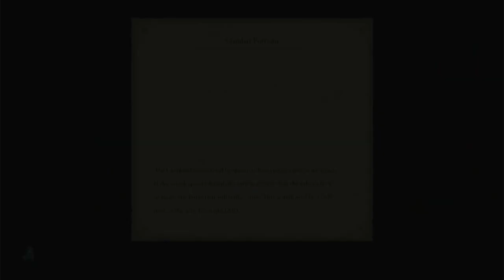Lets Play Fire Emblem Three Houses Part 5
Mod and true friend